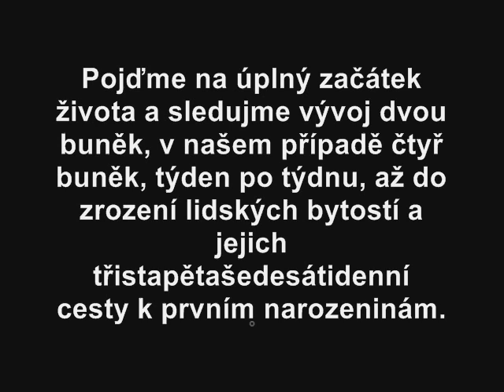Lucinka a Danýsek - 365 dnů